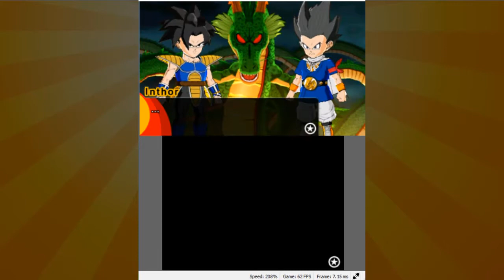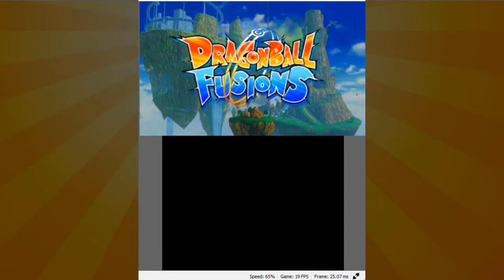TESTE - Dragon Ball fusion (Emulador de 3DS)